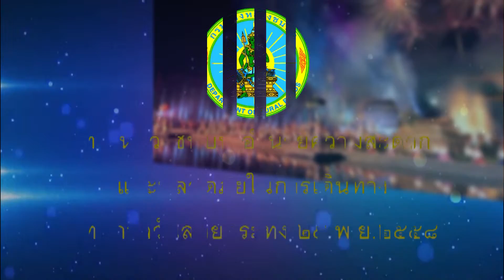ทช. อำนวยความสะดวกและปลอดภัยในการเดินทาง เทศกาลลอยกระทง 25พ.ย. 58